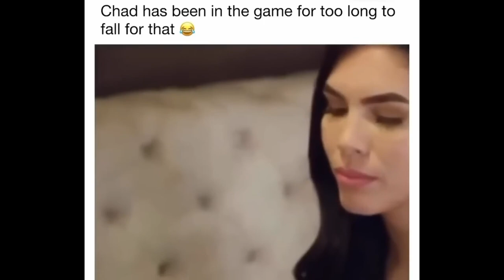STOP Getting Friendzoned On Dates!